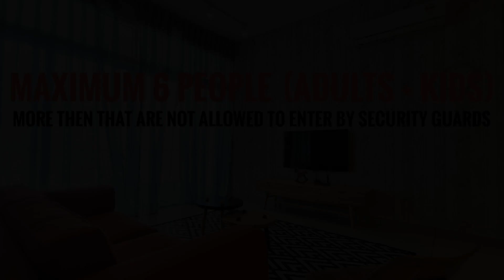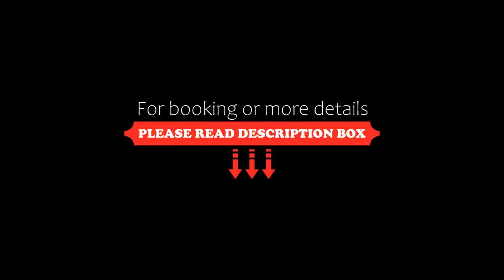Southbay Plaza Condominium, Bayan Lepas, Malaysia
About Property:
You're eligible for a Genius discount at Southbay Plaza Condominium! To save at this property, all you have to do is sign in.
Featuring a patio with pool views, pool with a view and a fitness centre, Southbay Plaza Condominium can be found in Bayan Lepas, close to Teluk Tempoyak Beach and 10 km from Queensbay Mall. The air-conditioned accommodation is 16 km from 1st Avenue Penang. The accommodation provides a ...
Property Type: Hotel
Address: Jalan Batu Maung 1A-30-02, Southbay Plaza, 11960 Bayan Lepas, Malaysia
Searching For
1. Southbay Plaza Condominium - Bayan Lepas - Malaysia
2. Southbay Plaza Condominium - Bayan Lepas - Malaysia Address
3. Southbay Plaza Condominium - Bayan Lepas - Malaysia Rooms
4. Southbay Plaza Condominium - Bayan Lepas - Malaysia Amenities
5. Southbay Plaza Condominium - Bayan Lepas - Malaysia Offers and Deals
Audio Credit:
Track Title: Blank Slate
Artist: VYEN